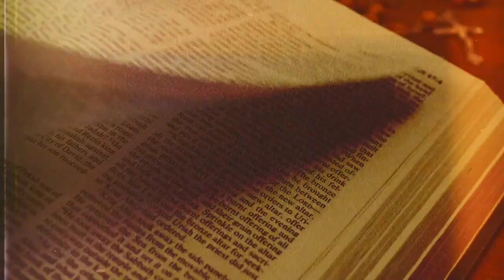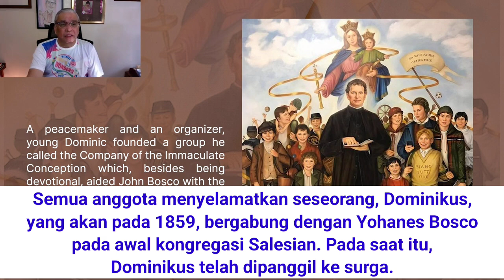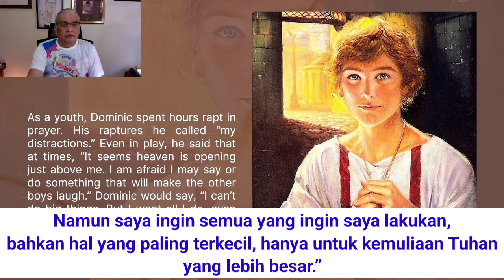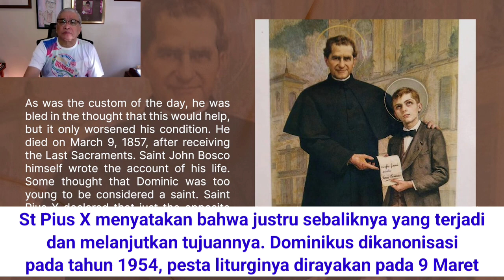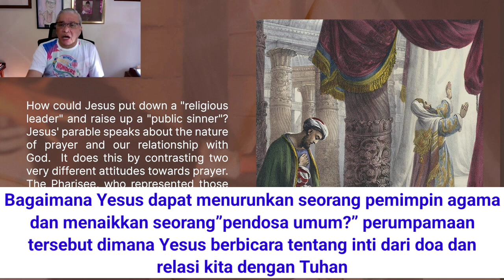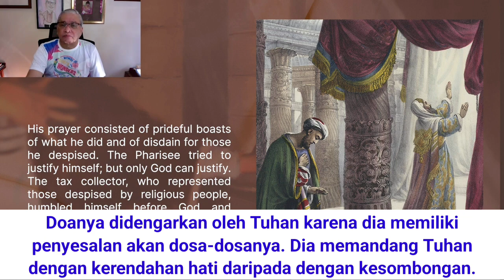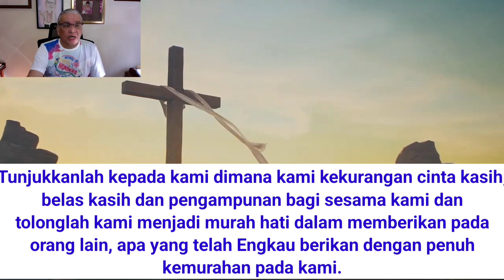Renungan Harian CFC - 9 Maret 2024